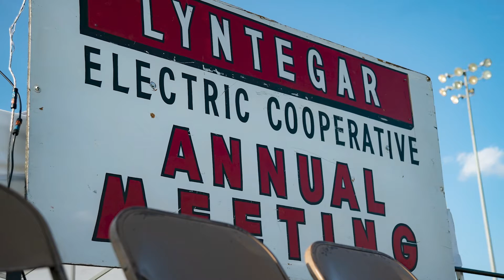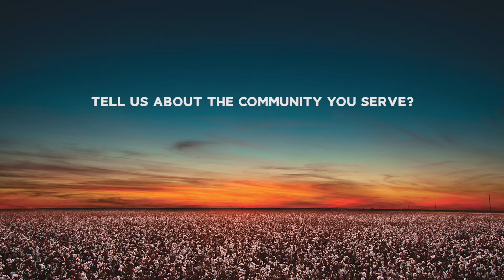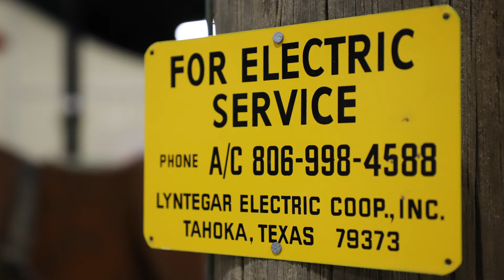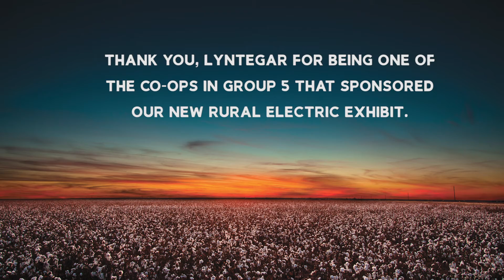Sponsor Spotlight- Lyntegar Electric Cooperative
Leading up to our 11th annual A Night for the Museum on August 31, we will be highlighting our event sponsors. In this sponsorspotlight, we talked to Blake Moore of Lyntegar Electric Cooperative, Inc. Lyntegar serves more than 5,400 members and more than 22,000 meters here on the High Plains. They have been dedicated supporters of A Night for the Museum and recently were one of the co-ops in Group 5 that sponsored our new rural electric exhibit. Watch for more SponsorSpotlights as we count down the days until our 2021 A Night for the Museum event.